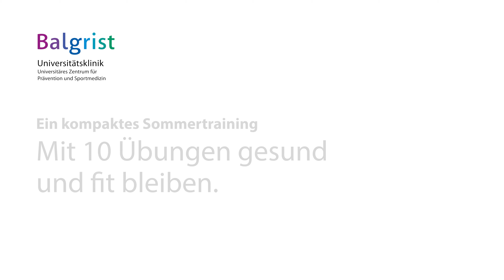▶️🏋🏻✅ Unterarmstütz (Level 2) – starke Körpermitte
Mit zehn Rumpf-, Bein- und Armübungen gesund und fit durch den Sommer. Heute: Unterarmstütz für einen starken Rumpf. ➡️Weitere Übungen